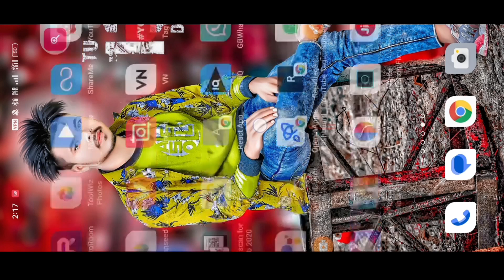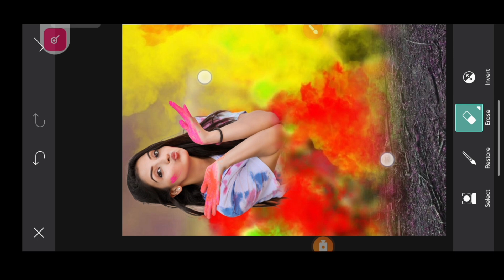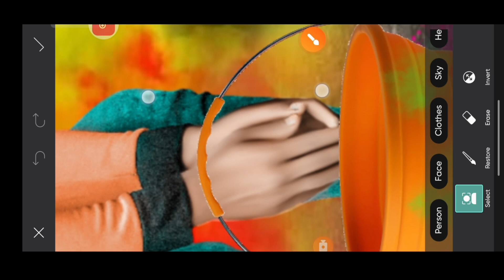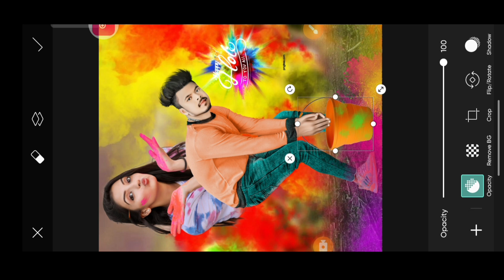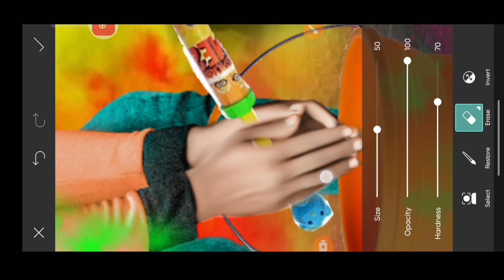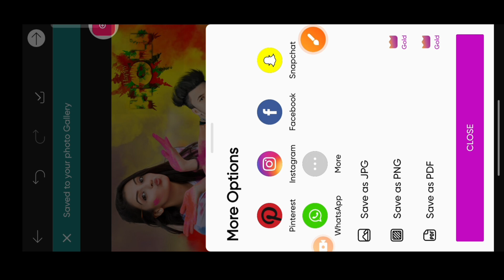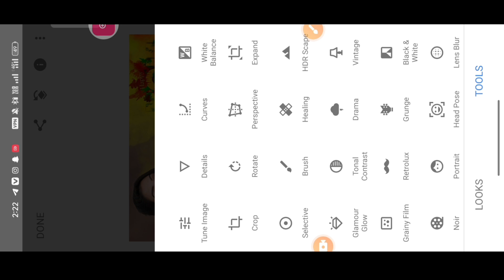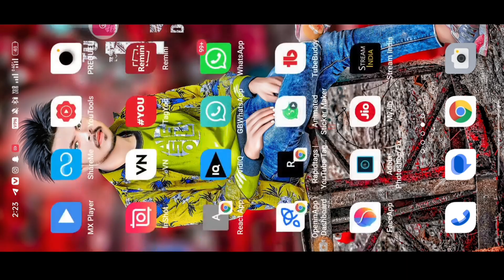Holi Photo Editing 2023 || Special Holi Photo Editing Picsart 2023 || Happy Holi photo Editing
picsart holi editing
happy holi photo editi
holi photo editing holi photo editing 2023 holi photo editing picsart happy holi photo editing